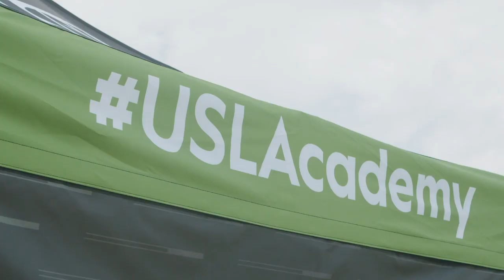USL president Jake Edwards reveals plans for expansion and academy league | Banter on ESPN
USL president Jake Edwards joins Banter with Taylor Twellman to share the latest on his league's plans to create an academy league in 2021. Edwards explains how the league is making the effort to do their part in the development of young players and their goal to supply USL with talent for years to come. Edwards also dives into the expansion of the league with up to five new teams set to join in the coming years.